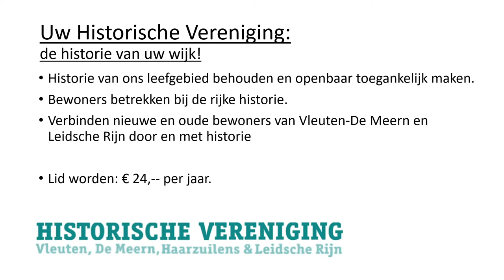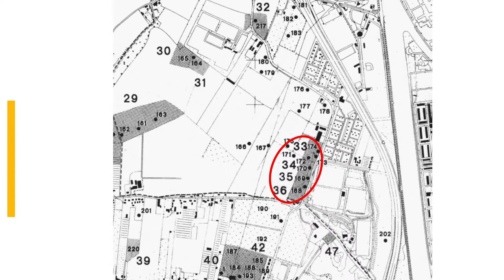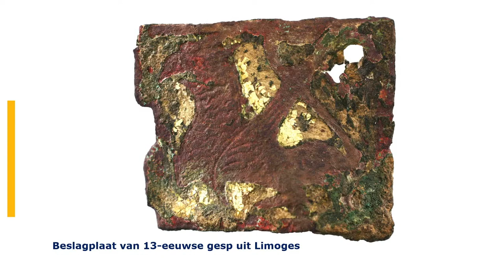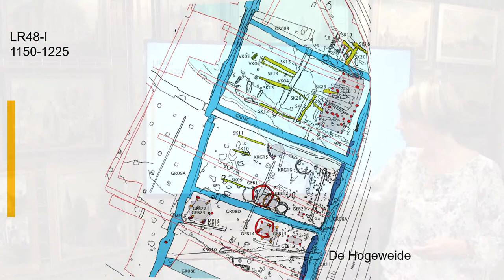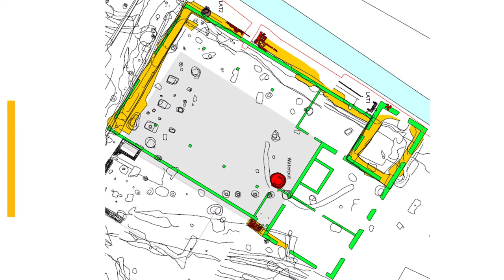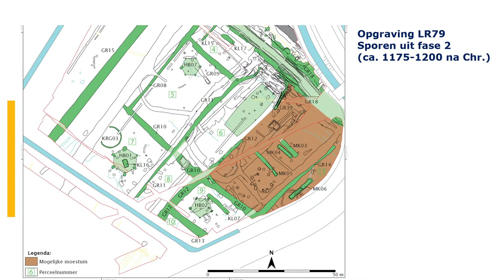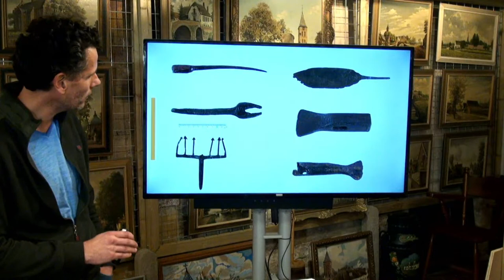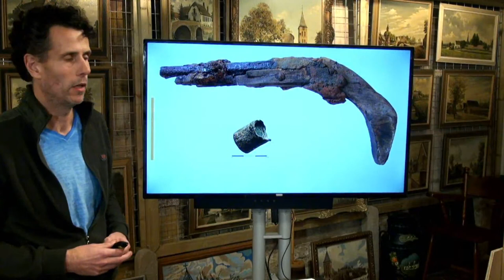Webinar: Leven langs de Hogeweide in de middeleeuwen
Op woensdag 14 oktober 2020 organiseert de Historische Vereniging een lezing door stadsarcheologen Marieke Arkema en Jeroen van der Kamp. Beide waren betrokken bij de opgravingen voor dat het stadscentrum Leidsche Rijn Centrum en de wijk Hogeweide gebouwd werden. I.v.m. Covid-19 zal deze lezing in de vorm van een (digitaal) webinar plaats vinden.